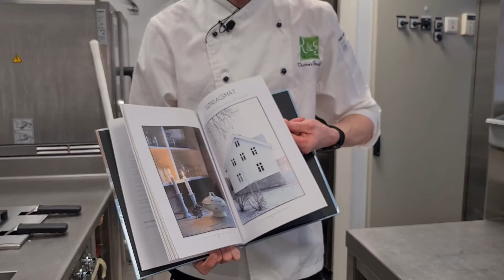Superkokken Thomas frå Naustdal.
Thomas Holme Smådal var med i fem ulike ungdomsbedrifter då han var elev ved Mo og Øyrane vgs i Førde. Her fortel han om sine erfaringar med ungdomsbedrift samtidig som han lærer Eivind å lage karamellpudding.